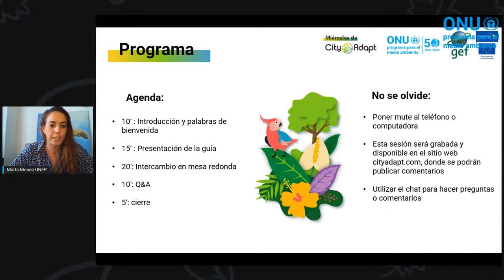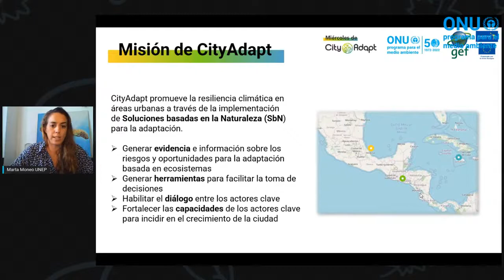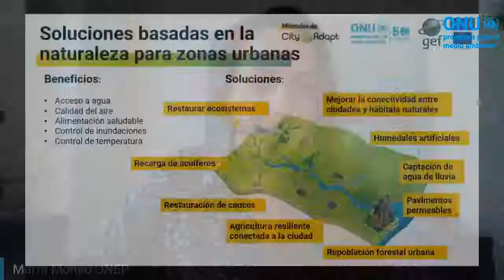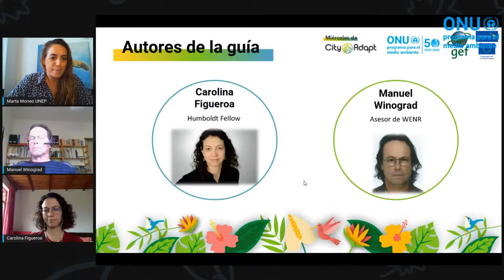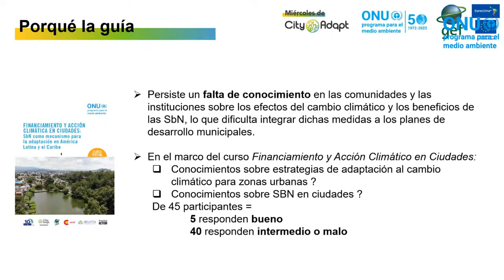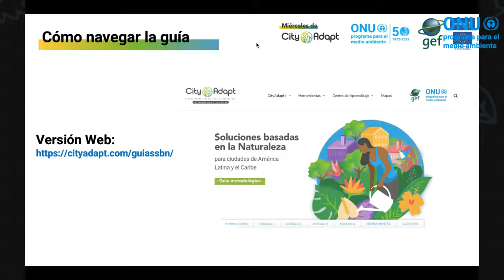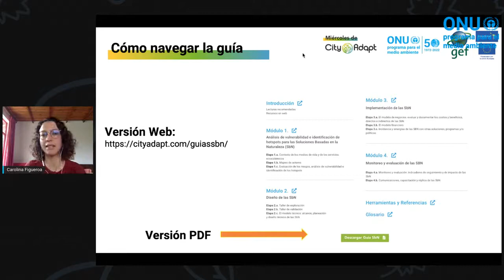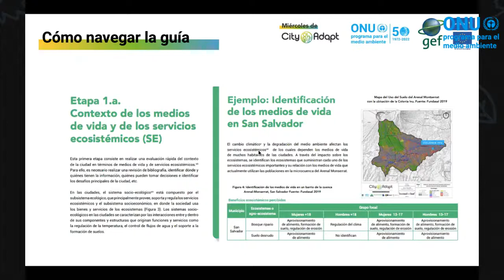Lanzamiento de la Guía Metodológica de Soluciones basadas en la Naturaleza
El proyecto CityAdapt, implementado por el Programa de las Naciones Unidas para Medio Ambiente con el apoyo de EUROCLIMA+, promueve la resiliencia climática en áreas urbanas a través de la implementación de Soluciones Basadas en la Naturaleza (SbN) para la adaptación al cambio climático.
Apalancando la experiencia de CityAdapt en 3 ciudades de América Latina: Xalapa, San Salvador y Kingston, se desarrolló esta guía que explica métodos prácticos para identificar, diseñar, implementar y monitorear SbN en contextos urbanos. Esto incluye el uso de diferentes tipos de datos, evaluar los riesgos y la vulnerabilidad, facilitar la exploración de SbN a través de talleres participativos, asegurar la implementación y posteriormente, el escalonamiento, la réplica y el monitoreo.

A través de esta guía se busca respaldar a diferentes actores del territorio urbano en el proceso de toma de decisiones con herramientas y ejemplos para aplicar efectivamente las SbN en sus territorios, crear capacidades y facilitar la implementación de estrategias para la planificación y desarrollo urbano resilientes. Para descargar la guía puede ingresar a